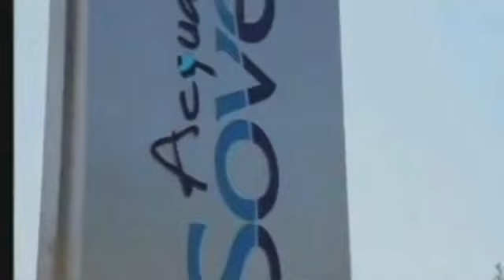Soverato - Sabato 26 Ottobre "La Notte Blu"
Sabato 26 Ottobre 2013 la prima edizione de "La Notte Blu" a Soverato. Spettacolo, arte, musica, cultura e tanto altro ...